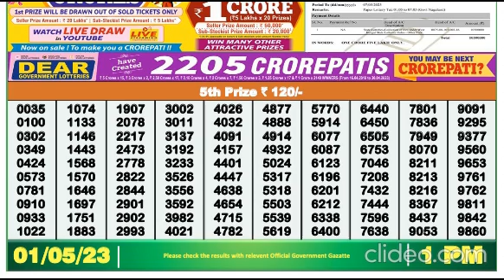Nagaland DEAR Lottery 1PM 01/05/2023 Morning|Evening|Night Winning Number May 01, 2023